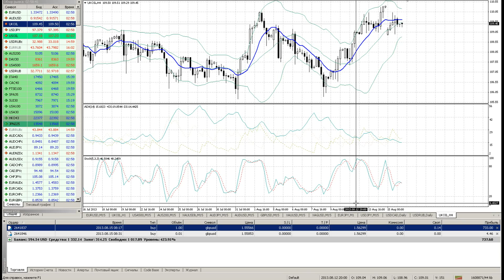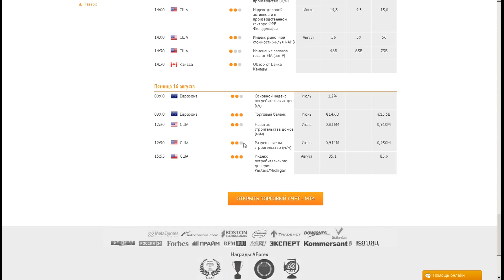Утренняя аналитика от AForex за 5 минут. 16.08.2013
Каждое утро аналитики компании AForex делают обзор основных макроэкономических событий, способных оказать влияние на движение рынка, а также проводит технический и фундаментальный анализ в режиме on-line.

Приступите к торговле на рынке Forex!

Учитесь торговле на рынке Forex, используя виртуальные средства!